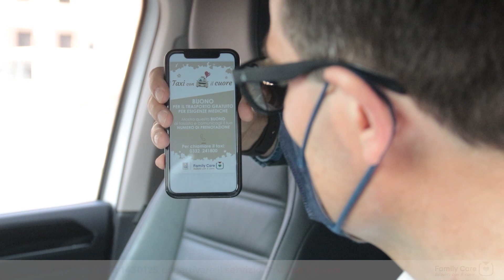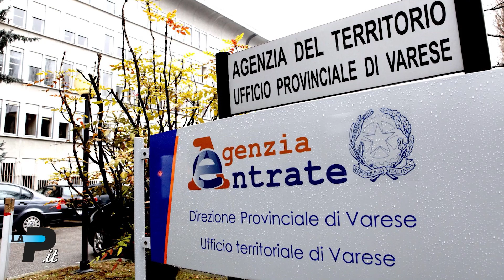Tg Prealpina ore 19 | Il Fisco cancella la beffa | 17/05/2022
Varese Violentata dal marito, graziata dal fisco
Varese Guida ubriaco, assolto
Varese Butta coinquilino dalla finestra
San Giorgio su Legnano Bimba di 5 mesi chiusa in auto
Legnano Palio, pronta la pista
Basket Gli Under 19 di Varese campioni di Lombardia
Calcio Cabrini in campo contro i magistrati
In studio Luigi Crespi